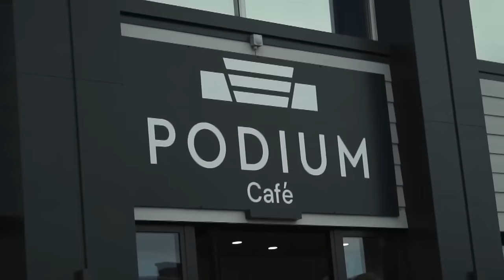Our Favourite Chats From 2023!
If you’re looking for a security door, check out Latham’s Steel Security Doors:

It's time to look back on some of our favourite conversations from 2023. These include:
0:30 - Tony Drove the 765LT
5:22 - Guessing Australian Slang
7:19 - The Last Time We Had a Crash Feat. Paul Wallace
12:13 - Why Are UK Drivers So Bad?
20:11 - The Tunnel Story & Our GT3 Track Day
26:43 - Tony's Opinion of Australia
27:51 - Sam & Tony vs The Bug
30:14 - The Most Dangerous Car We've Driven
31:24 - Jordan Banjo's First Supercar
34:58 - Tony's First Press Day Event
37:41 - Tony Sends It in the MC20
41:30 - Sam Sold His Ferrari 360
46:03 - Can an Average Driver Handle an F1 Car?
1:02:30 - Insurance Companies vs Range Rover
1:09:22 - Sam Reveals the Colour of His GT3

You can also listen to Behind The Glass here;